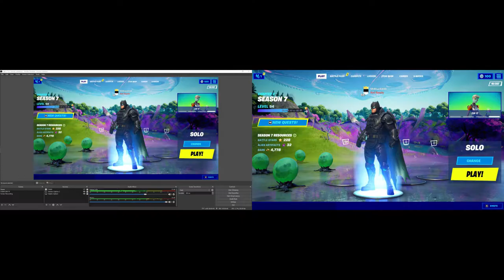Fornite Ep. 1 With Tommy Miller.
CASH-APP: $TommyMillerVlogs

CASH-APP: $TommyMillerVlogs

My Mail:
Tommy Miller
57 Trailer City Road
Luxora, AR 72358
Firefly
Trespass